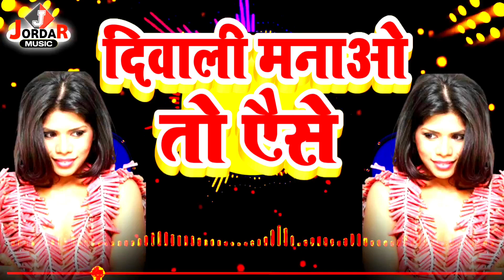DIWALI SHAYARI SONG 2022 | HAPPY DIWALI DJ REMIX | DIWALI KI SHAYARI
◆Speaker:-
◆Lyrics :- Kundan
◆Label: Jordar Shayari
◆Director: Dipak Diwakar